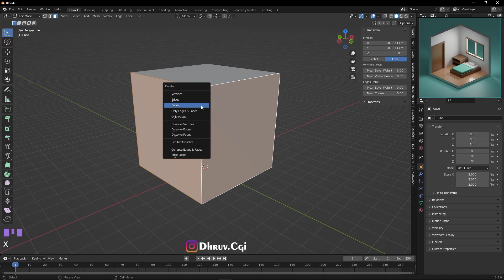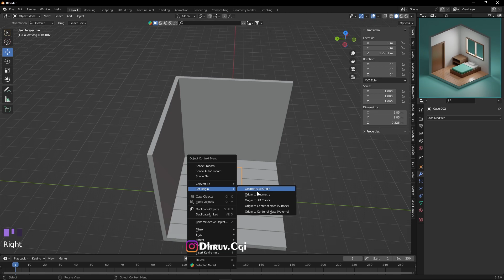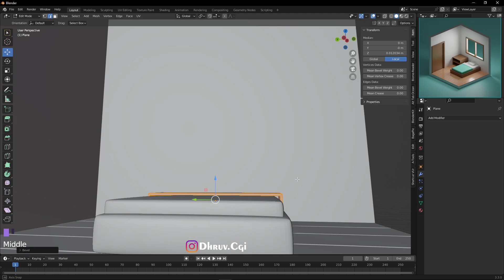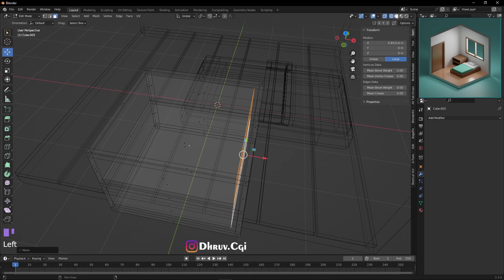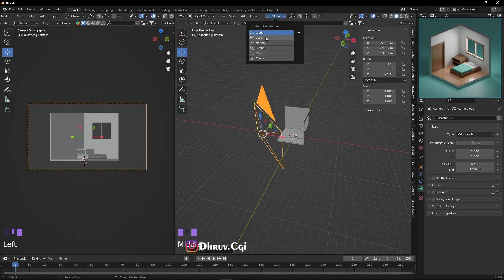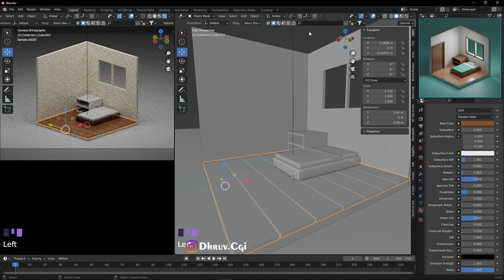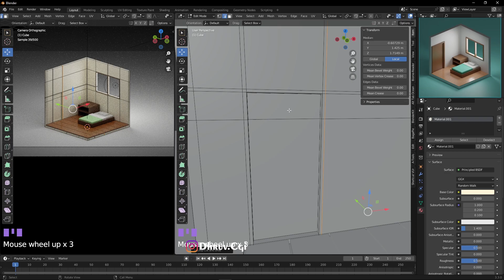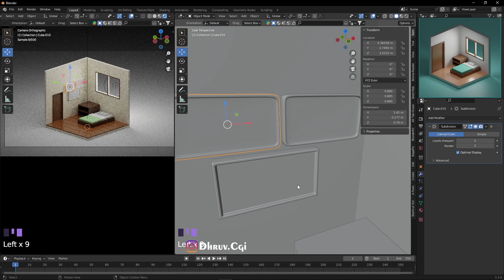Blender 3D - Create a 3D Isometric BEDROOM in 15 minutes | Beginner Tutorial